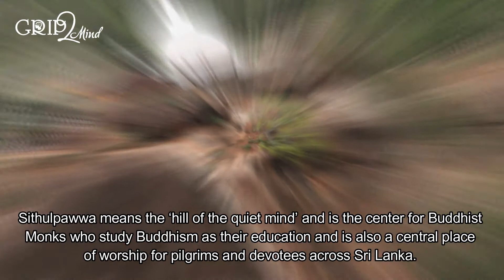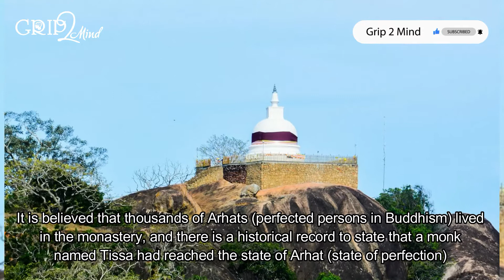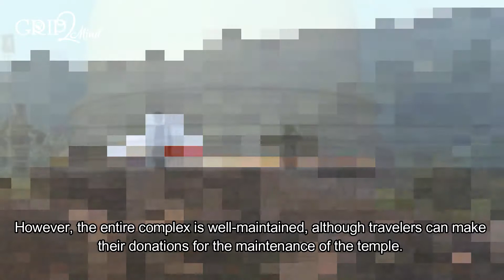Sithulpawwa Buddhist Monastery | Hambantota | Sri Lanka | Grip2Mind VLOG 19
Sithulpawwa Raja Maha Viharaya (referred to as the Buddhist Monastery in the Sinhalese language) is located in the Hambantota District in Sri Lanka. Found in the south of the country, the Monastery is situated 18km east of Kataragama which is another pilgrimage town. The monastery is said to have been constructed by King Kavantissa in the 2nd century B.C. Sithulpawwa means the ‘hill of the quiet mind’ and is the center for Buddhist Monks who study Buddhism as their education and is also a central place of worship for pilgrims and devotees across Sri Lanka.